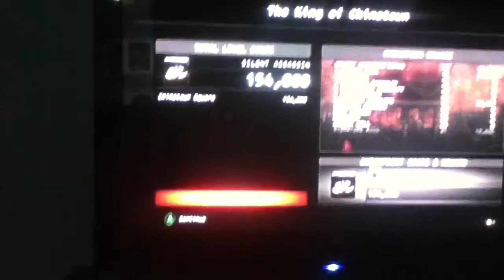Hitman Absolution: The King of Chinatown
I got unlocked Silent Assassin twice or three times in this level. This challenge is poisoning the King of Chinatown.

Difficultie- Normal